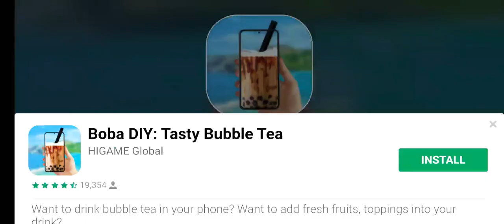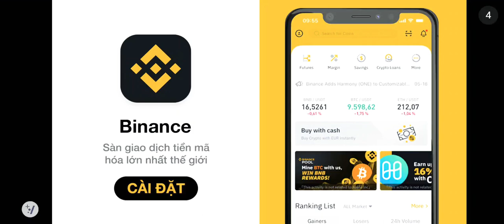Pba bowling tour challenge Chameleon finals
four players today are Nguyen Bui Hong Phuc, EJ Tackett, Amletto Monacelli, PDW [Pete Weber]